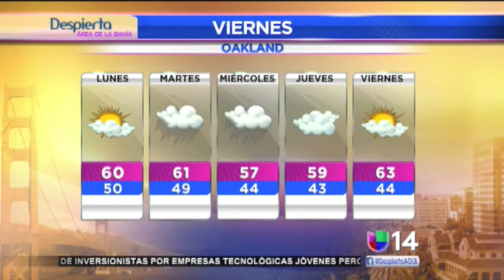FLOR MELARA ON CAM REEL 2017- SPANISH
Recap of my 2017 on camera talent, reporting, and voice over work for Univision KDTV-14, specifically for the morning show Despierta Área de la Bahía. This work was produced and edited by Flor Melara. For more of my work, please check out